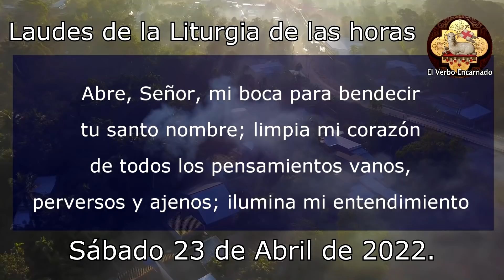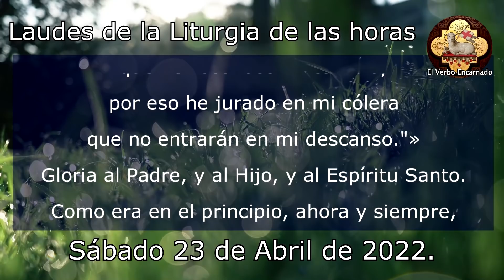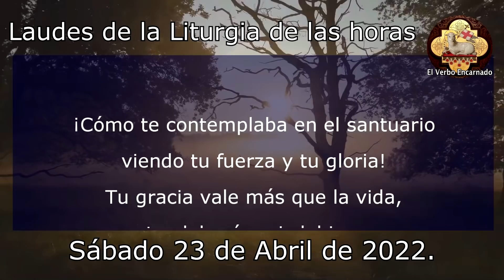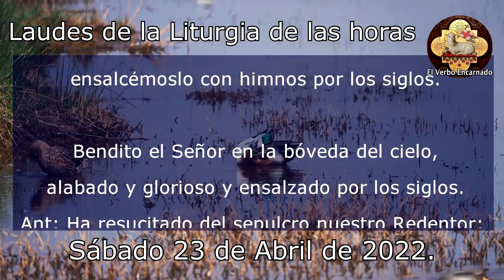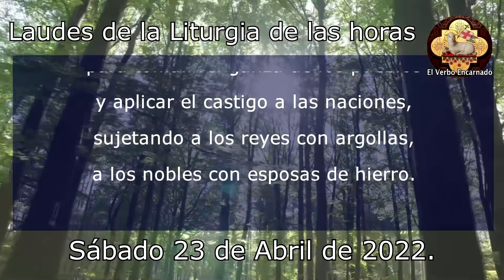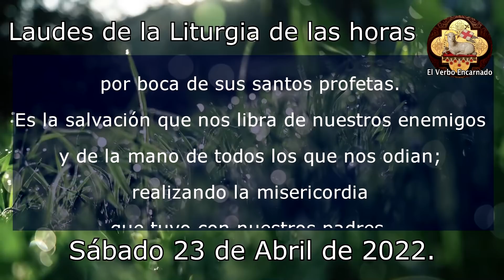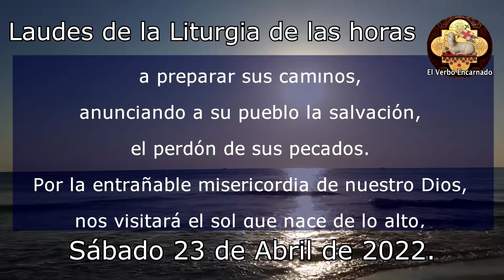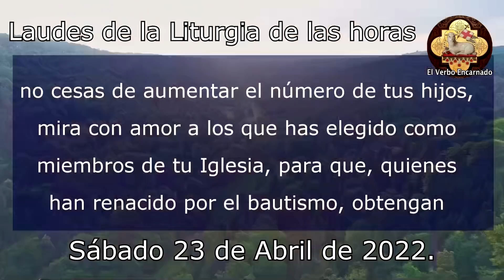ORACIÓN DE LA MAÑANA 23 DE ABRIL DE 2022 LAUDES DE LA LITURGIA DE LAS HORAS ORACION CATOLICA OFICIAL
Recemos la ORACION CATÓLICA DE LA MAÑANA de la SANTA IGLESIA CATOLICA, leamos juntos las LAUDES de la LITURGIA DE LAS HORAS DE HOY SÁBADO 23 DE ABRIL DE 2022, Oracion Catolica Oficial del Oficio Divino. Hoy celebramos el Sábado de la Octava de Pascua de Resurrección.

00:00 Inicio
00:20 Invitatorio
03:36 Himno
05:15 Primer salmo
08:28 Cántico AT
09:46 Segundo salmo
12:55 Lectura bíblica
14:13 Cántico evangélico
16:53 Preces
19:42 Oración Final

No te pierdas la: "Misa de hoy Viernes 3 de Junio 2022 Oracion Catolica Santa Misa Eucaristía del día de hoy"